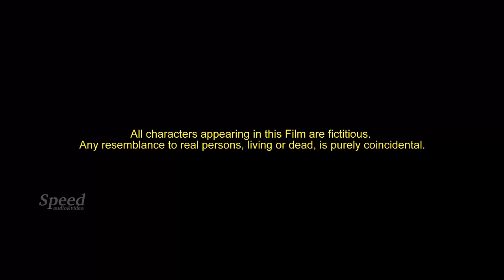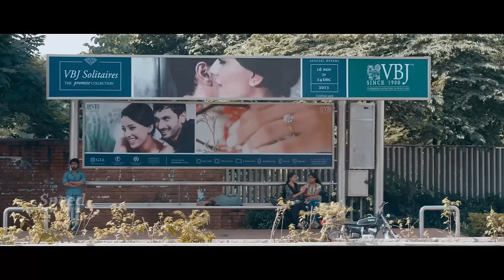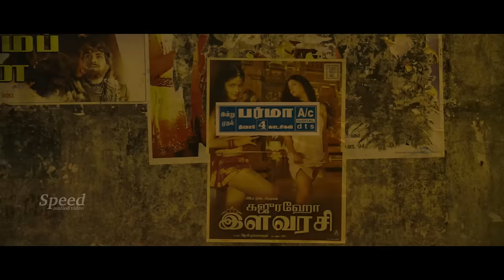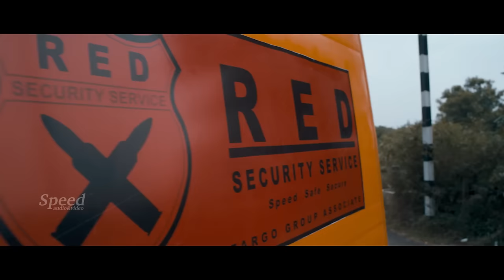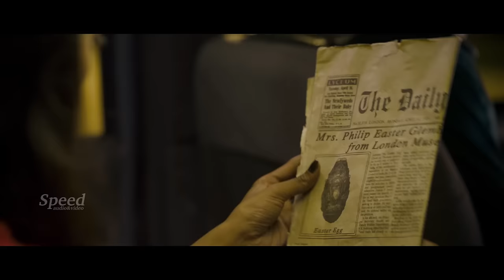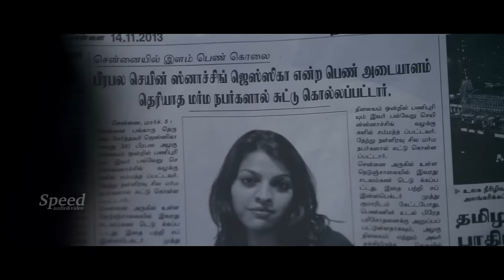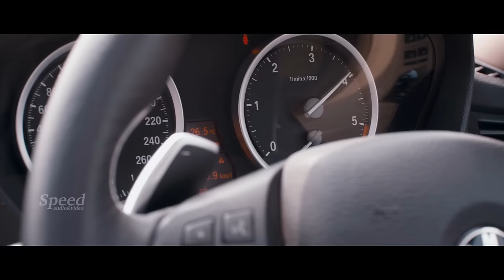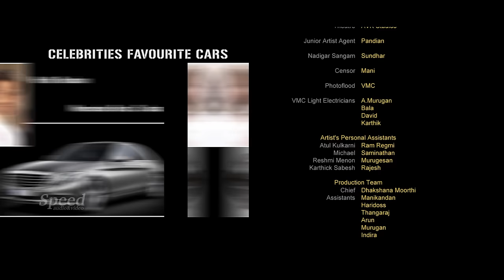Burma Malayalam Dubbed Full Movie | Michael Thangadurai | Reshmi Menon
Directed by: Dharani Dharan
Produced by: Sudharshan Vembutty
Written by: Dharani Dharan
Starring: Michael Thangadurai, Reshmi Menon